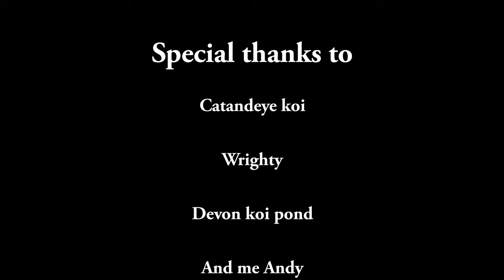SANTA'S KOI WORKSHOP